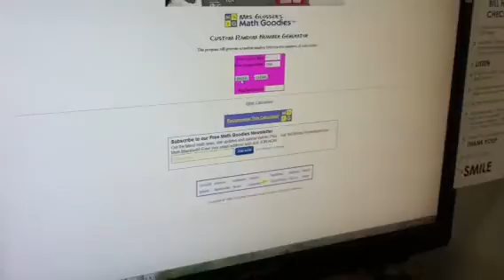Winner of Bill Howe's BIG Giveaway Announced!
Every quarter, Bill Howe Plumbing, Heating & Air, your favorite San Diego plumbing company, raffles off a big prize to all of our Facebook fans, Twitter followers, our newsletter subscribers and everyone who's written a review or on our Facebook wall. This quarter we raffled off 4 annual passes to Sea World! to learn more about our contest.